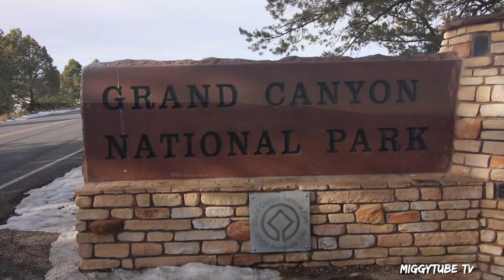Spontaneous Road Trip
Some of the best times in life come when you least expect them. Went on this spontaneous road trip with my brother Alex earlier this year. We had no real plan. We just went along for the ride and traveled through 3 different states and met some amazing people. We all shared lots of laughs and made friendships that will last a lifetime!